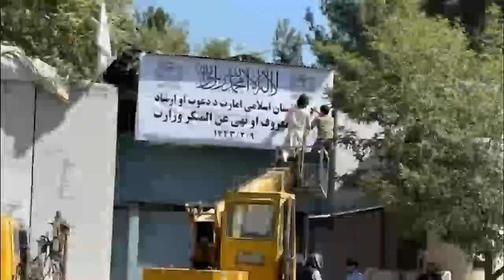حمله جبهه مقاومت بالای طالبان